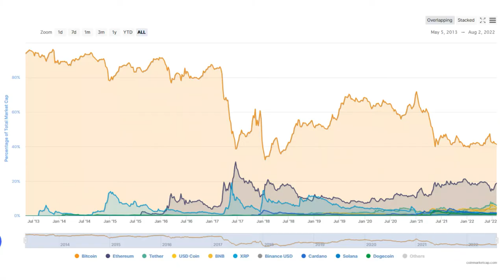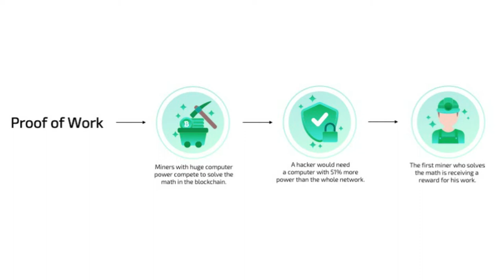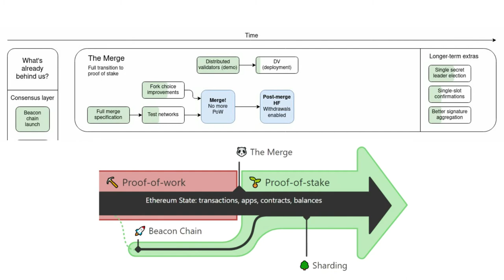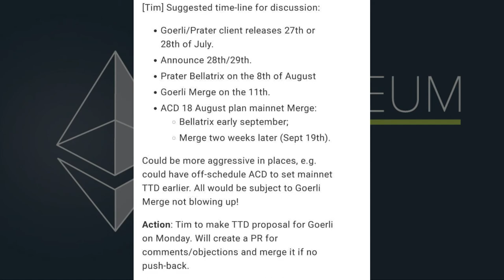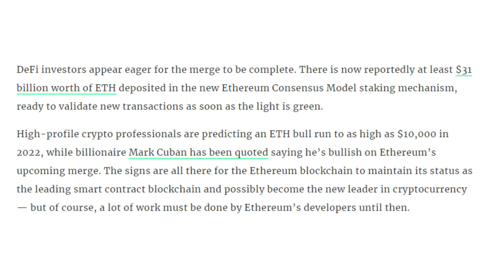ETHEREUM 2.0 - EXPLAINED | The Merge | Proof Of Stake | The Beacon Chain | CRYPTO MINDERS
Crypto Minders
bitcoin
btc
crypto
bitcoin news
bitcoin death cross 2021
death cross
bitcoiin live
bitcoin news today
bitcoin crash
crypto news